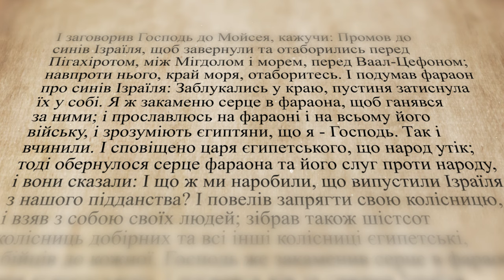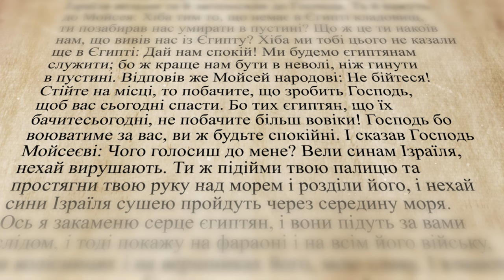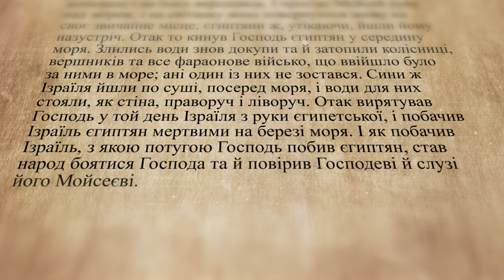🎥Господь переводить Ізраіль через Червоне море. 👉Слово Боже / о. Роман Островський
🎥Господь переводить Ізраіль через Червоне море і рятує їх від фараона.
👉Слово Боже / Старий Завіт ▪ о. Роман Островський

Поширюйте відео!

Україна молиться!